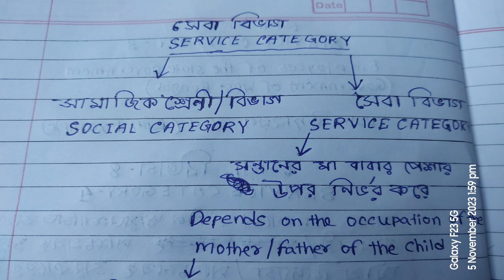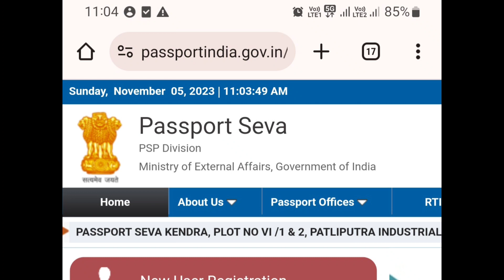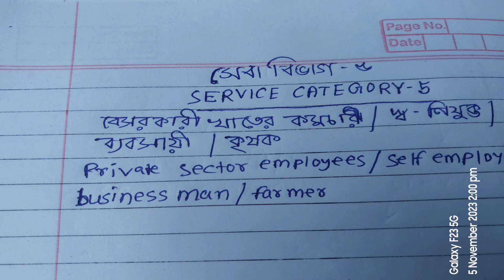কেন্দ্রীয় বিদ্যালয়ে ভর্তি Social Category Vs Service Category? জেনে নিন আপনার কোনটি